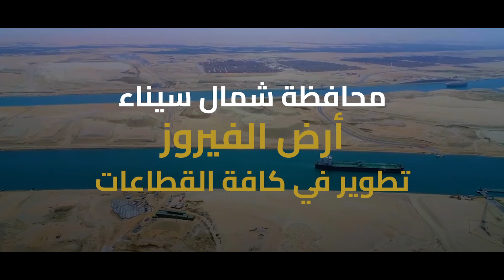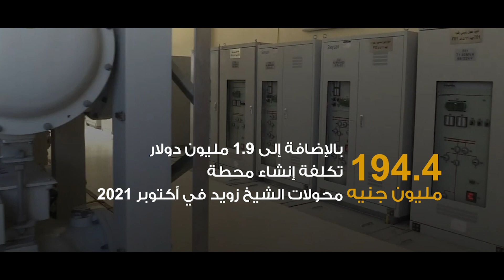محافظة شمال سيناء.. أرض الفيروز.. تطوير في كافة القطاعات من أجل المواطنين